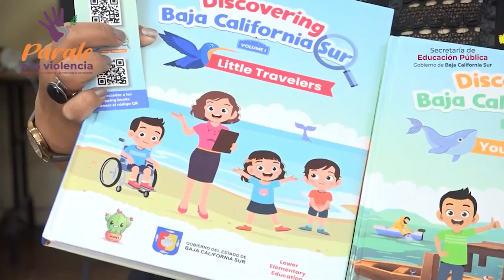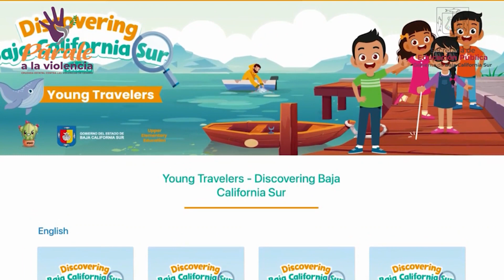SEP BCS edita libros de inglés que beneficiarán a más de 34 mil estudiantes . 👩‍🏫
LaNota con José Manuel Juárez: SEP BCS edita libros de inglés que beneficiarán a más de 34 mil estudiantes . 👩‍🏫